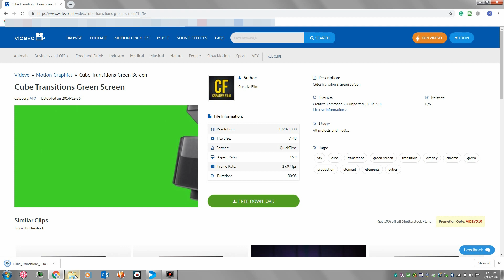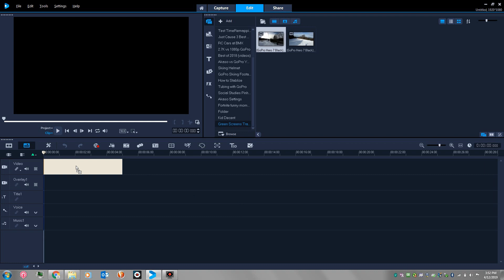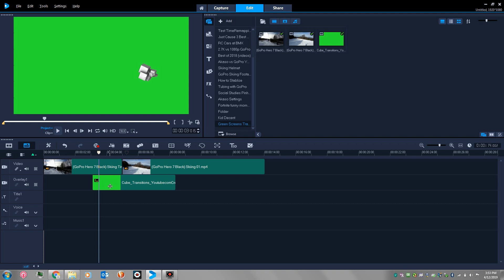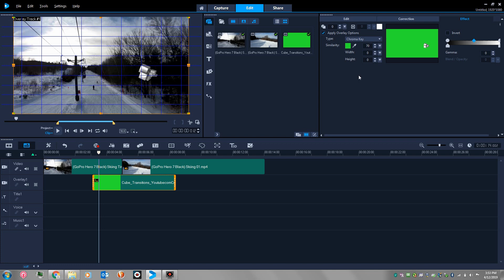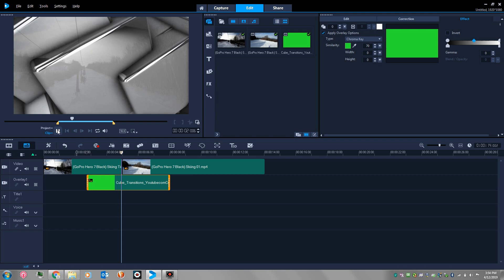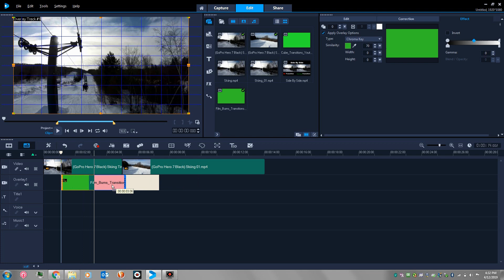How to add Green Screen Transitions to a Video (Step-by-Step)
In this video, you will learn how to add green screen transitions using Corel Video Studio 2018. To do this effect, you need a video editor that supports Chroma Key (green screen).

Thank you to CreativeFilm for these effects.

The song at 5 minutes 30 seconds is Joakim Karud - Dreams
The song is CC0 but here's the website I downloaded it off of anyway: